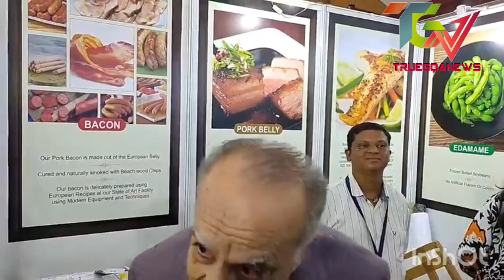Actress Pooja Bedi Inaugurated Goa Hospitality show 2023